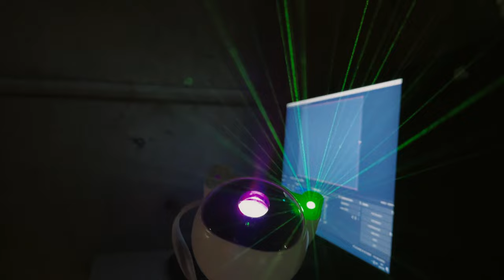Taller Pequeños Astronautas - Invernal 2024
¿Por qué es tan importante cuidar nuestro planeta Tierra? En el taller PequeñosAstronautas gracias a una nave espacial imaginaria, podremos recorrer los confines de nuestro sistema solar, y a través de nuestros sentidos, percibir, por ejemplo, el extremo calor de Mercurio o las intensas tormentas de Neptuno.

En este viaje seremos capaces de darle la importancia que se merece al único lugar que conocemos donde encontramos vida: la Tierra.

🔵 Coordenadas:

✔️Lugar: 3ª piso Museo Interactivo de la Astronomía
✔️Duración: 30 Minutos
✔️Tipo de Público: Niños de 4 a 6 años
✔️Ejecución: Un taller por jornada (AM y PM).
✔️Cupos:20 personas
✔️Inscripción: Requiere inscripción en el museo el mismo día de la visita.